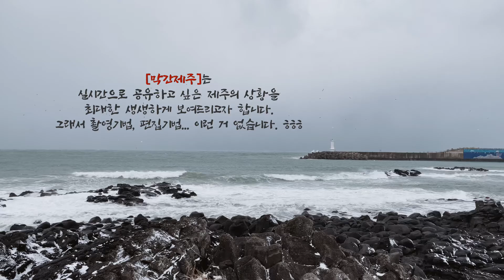[막간제주] 제주도에 대설주의보?! 2021년 1월 7일ㅣ펑펑 눈 내리는 제주 바다ㅣ모슬포 앞 바다ㅣ아이폰12프로 (iphone12 pro)ㅣ4K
57년만에 첫 ‘한파경보’ 래요

간밤에 눈이 많이 왔습니다. 지금도 눈이 많이 오고요~

한겨울의 제주! 눈 오는 모슬포바다 구경하고 가세요 🙇🏻‍♂️

 🙆🏻‍♂️ [막간제주]는 2021년  제주도의 상황을 최대한 생생하게 보여드리려합니다. 촬영과 편집과 음악은.. 양해 부탁드려요 :)